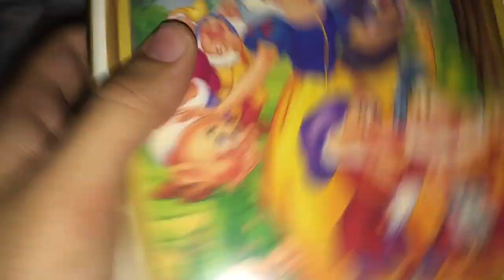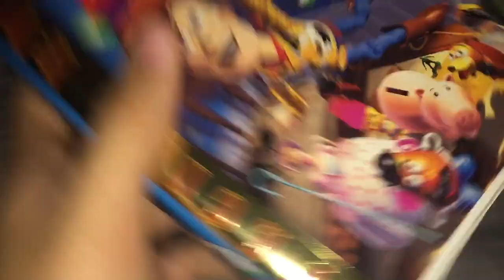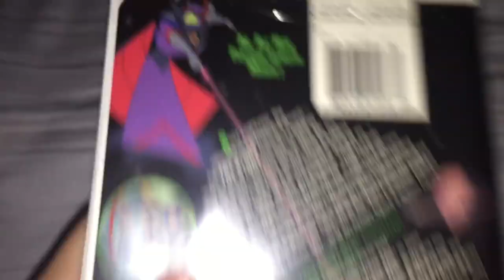Clamshell VHS Collection in Part 1